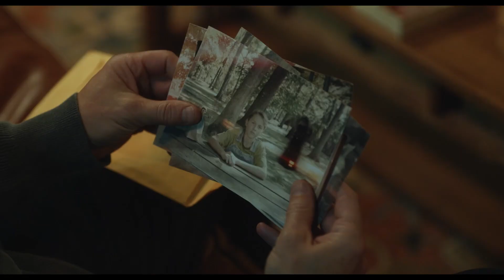INSIDIOUS: THE RED DOOR l Trailer [HD]